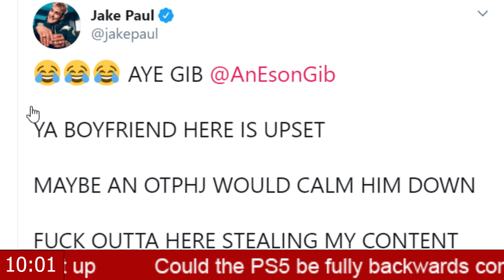TANA MONGEAU & JAKE PAUL "SPLIT UP"?! - YouTube News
Welcome Ladies & Gentlemen, you are watching YouTube News!
►Leave a like for more Reaction videos!◄